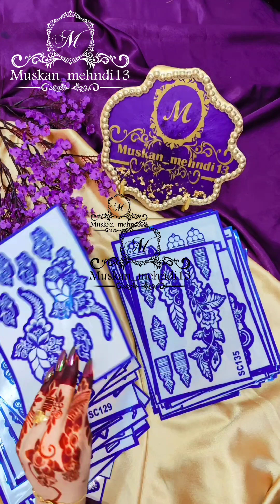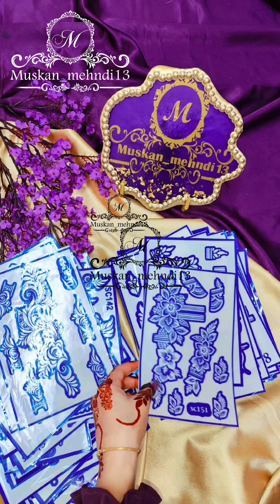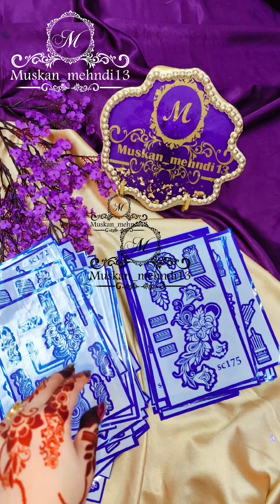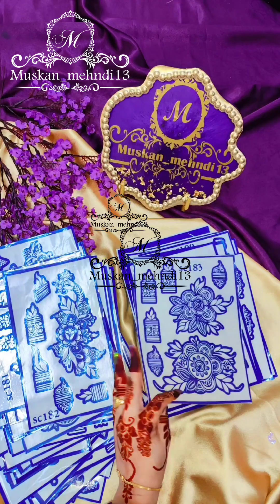all new 100 to 200 Stencils design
henna products And henna sticker designer,
manufacturer,
 exporter,

note💜
dear customer please select your fev Stencils design from this video.
and make a list of given code.
Available worldwide 🌍

💜msg me to purchase ...

👇👇Kindly dm for punches.
Note.💜
Do not hide my logo for reselling ❌
Content Reserved as 👇

Follow💗 me for more amazing henna design and support our small businesses